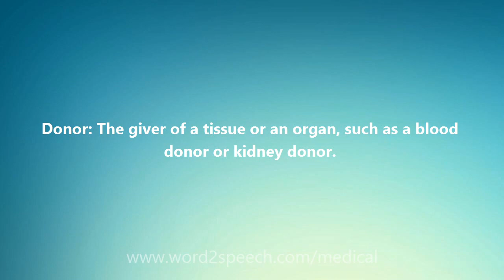Donor - Medical Definition and Pronunciation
Title: Donor

Donor: The giver of a tissue or an organ, such as a blood donor or kidney donor.

How to pronounce Donor
definition of Donor
audio dictionary
How to say Donor
What is the meaning of Donor
Pronounce Donor
Medical dictionary
Medical definition of Donor